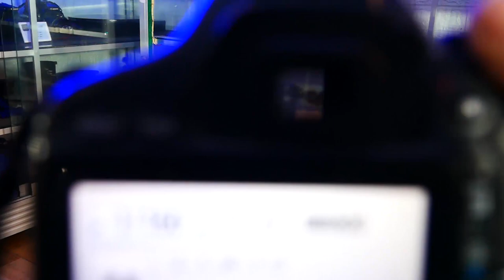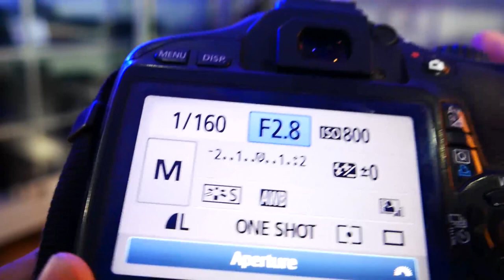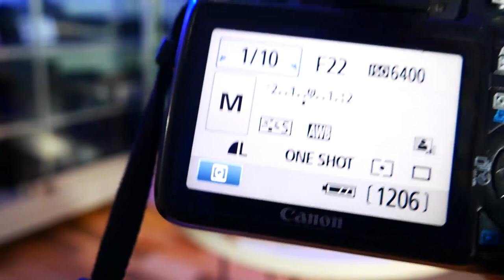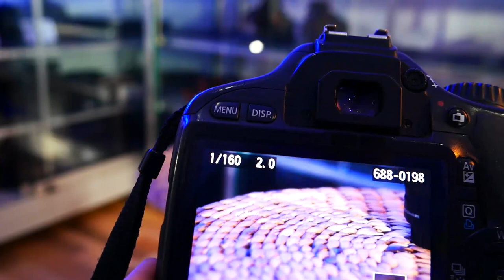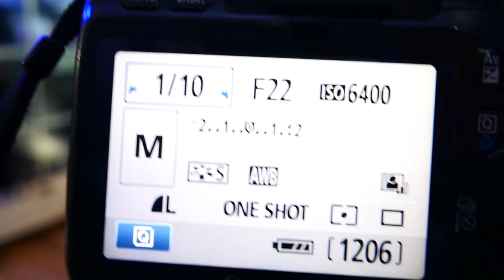SPESIFIKASI LENSA 35MM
Halo sahabat Indonesia Kamer
Hari ini saya akan menjelaskan spesifikasi lensa 35mm

1. Aperture Cukup Besar
2. Mampu Menangkap Objek Lebih Luas
3. Dapat Memisahkan Objek dan Background
4. Speed Cepat